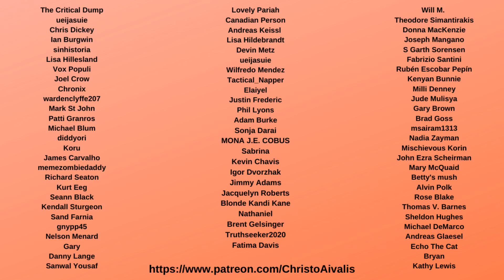Donald Trump Jr. on VERGE of TEARS on Fox News as Father is about to lose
Don Trump Jr. was on Fox News tonight on Watters' World with Jesse Watters on the verge of tears because his father Donald Trump is about to lose to Joe Biden, and no seems to believe or care about the Hunter Biden Laptop and story.